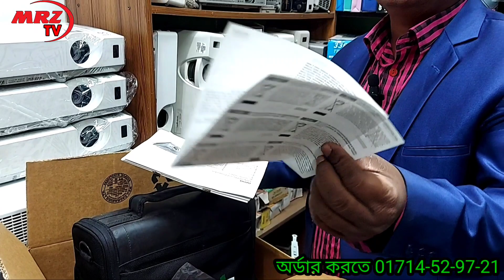নতুন প্রজেক্টর,ব্যবহৃত প্রজেক্টর দামে,7000 টাকা ডিসকাউন্ট৷